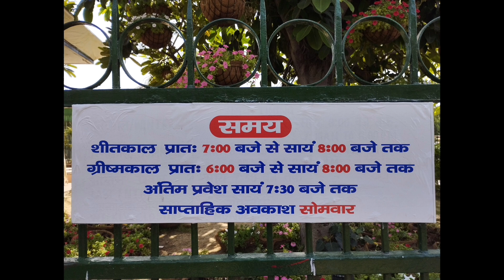Central Park Rajiv Chowk Delhi mein } ghumne ki top 10 jagah cp Connaught place...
यदि आप अपने परिवार, दोस्तों या साथी के साथ समय बिताने के लिए सबसे अच्छी जगह खोज रहे हैं और सेंट्रल पार्क, दिल्ली आपके लिए सबसे अच्छी जगह हो सकती है तो यह दिल्ली में सबसे अच्छा पार्क हो सकता है जो राजीव चौक, कनॉट प्लेस, नई दिल्ली, दिल्ली में स्थित है, यह पार्क पिछले तीन साल से बंद था लेकिन अब 11 मार्च 2023 को पार्क फिर से खुल गया। सेंट्रल पार्क कनॉट प्लेस में स्थित है जो स्थानीय परिवहन द्वारा आसानी से पहुँचा जा सकता है और इसके केंद्रीय स्थान के कारण राजीव चौक कार्यात्मक मेट्रो स्टेशन से आसानी से पहुँचा जा सकता है। यह शायद युवाओं के लिए सबसे प्रसिद्ध हैंगआउट जोड़ों में से एक है, जो दोस्तों और आस-पास के कार्यालय के कर्मचारियों के साथ मज़ेदार समय बिताने के लिए कॉलेज की कक्षाओं को बंक कर देते हैं, जो इस पार्क में एक साथ अपना दोपहर का भोजन करते हैं।

वीडियो में, मैंने सेंट्रल पार्क दिल्ली के बारे में सभी जानकारी जैसे टिकट की कीमत, समय, स्थान, पार्किंग, निकटतम मेट्रो स्टेशन और सभी संबंधित जानकारी साझा की है।

स्थान:- सेंट्रल पार्क

राजीव चौक, कनॉट प्लेस, नई दिल्ली, दिल्ली

सेंट्रल पार्क सीपी दिल्ली

सेंट्रल पार्क कनॉट प्लेस

सेंट्रल पार्क दिल्ली

central park cp दिल्ली में घूमने की जगह

केंद्रीय उद्यान

जी20 फ्लावर फेस्टिवल - सेंट्रल पार्क कनॉट प्लेस

दिल्ली में सबसे अच्छा पार्क

दिल्ली में जोड़ों के लिए सबसे अच्छी जगह दिल्ली में घूमने की जगह

connaught place delhi सेंट्रल पार्क कनॉट प्लेस दिल्ली